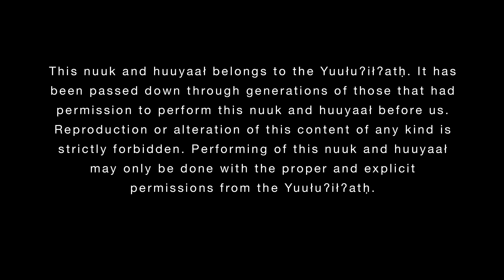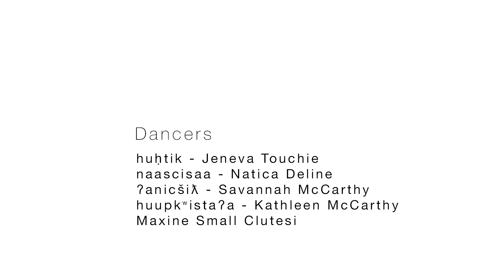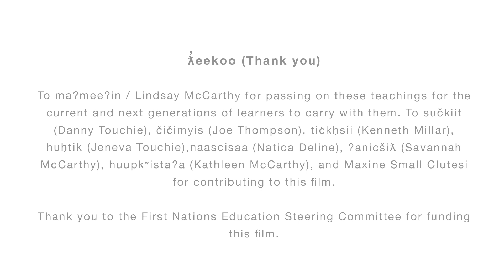ƛ̓eekoo ḥaw̓ił / thank you chief